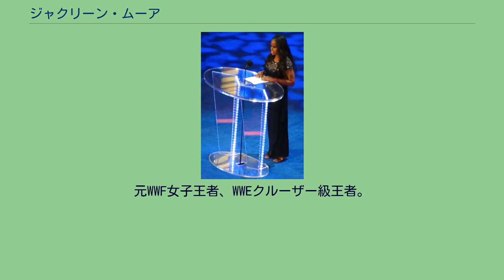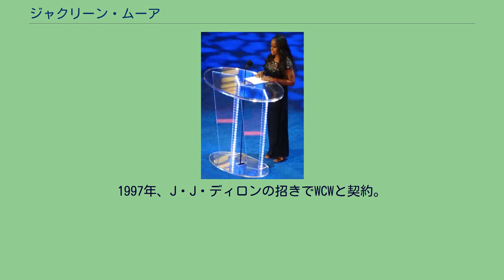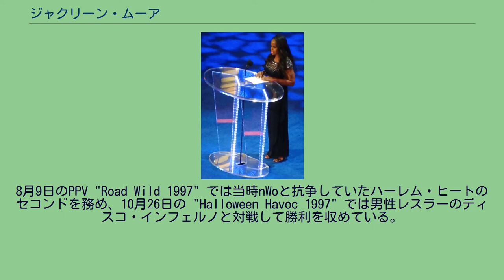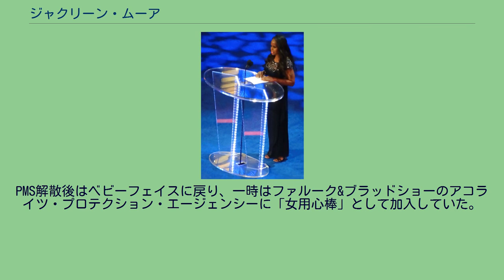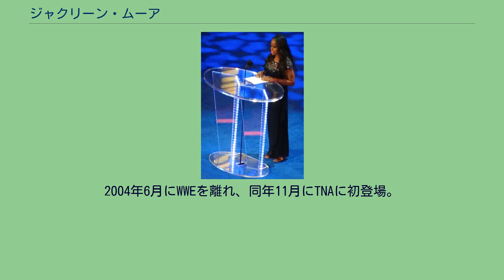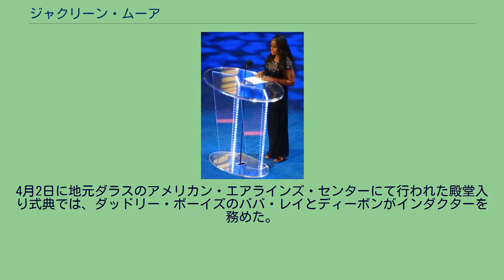ジャクリーン・ムーア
ジャクリーン・ムーア（Jacqueline DeLois Moore、1964年1月6日 - ）は、アメリカ合衆国の女子プロレスラー、マネージャー。
テキサス州ダラス出身のアフリカ系アメリカ人。
元WWF女子王者、WWEクルーザー級王者。
黒人ディーヴァの先駆者存在であり、WWEではトレーナーとしても活動していた。
ジェネラル・スカンドル・アクバのトレーニングを受け、1989年に地元テキサス州ダラスのGWFでデビュー。
翌1990年3月、スウィート・ジョージア・ブラウン（Sweet Georgia Brown）のリングネームでFMWに初来日。
土屋恵理子や森松由紀を下し、工藤めぐみともタッグを組んだ。
1991年より、テネシー州メンフィスのUSWAに定着。
ミス・テキサス（Miss Texas）を名乗り、同じくテキサス出身のドクター・トム・プリチャードのマネージャーを担当した。
1992年3月2日にはUSWA女子王座の争奪トーナメントを制し、初代チャンピオンに認定されている。
以降、ムーンドッグ・フィフィやルナ・バションらを相手にタイトルを争い、1996年にかけて通算14回に渡って同王座を獲得した。
USWAではクイーン・モイシャ（Queen Moisha）なる変名を用い、PG-13（J・C・アイス&ウルフィー・D）、シャキール・アリ、サー・モハメッドらによるオリジナル版ネーション・オブ・ドミネーションのメンバーにもなっている。
1997年、J・J・ディロンの招きでWCWと契約。
ファーストネームのジャクリーン（Jacqueline）をリングネームにケビン・サリバンのマネージャーとなり、ヒールのポジションでクリス・ベノワ&ウーマンのコンビと抗争、同年4月12日にはサリバンに帯同して新日本プロレスの東京ドーム大会に来日した。
同年下期からはベビーフェイスに転向。
8月9日のPPV "Road Wild 1997" では当時nWoと抗争していたハーレム・ヒートのセコンドを務め、10月26日の "Halloween Havoc 1997" では男性レスラーのディスコ・インフェルノと対戦して勝利を収めている。
1998年中盤、セイブルと喧嘩別れしたマーク・メロの新マネージャーとしてWWFに登場。
再びヒールターンしてセイブルと抗争を展開する。
同年9月15日、当時空位だったWWF女子王座の王者決定戦でセイブルを破り新チャンピオンとなったが、11月15日の『サバイバー・シリーズ1998』にてセイブルに敗退、王座から陥落した。
1999年はテリー・ラネルズとプリティ・ミーン・シスターズ（Pretty Mean Sisters / PMS）を結成し、マーク・ヘンリーやミートなどの男性レスラーを手玉に取る小悪魔キャラクターに変身。
PMS解散後はベビーフェイスに戻り、一時はファルーク&ブラッドショーのアコライツ・プロテクション・エージェンシーに「女用心棒」として加入していた。
2000年2月1日（2月3日放送）の『スマックダウン』では、女装してWWF女子王者となったハービーナことハービー・ウィップルマンを17秒で下し、王座に返り咲いている。
TNAではビアマネー・インクと共闘し、彼らのマネージャーを担当 2001年には新人選手オーディション番組『タフ・イナフ』第1シリーズの女性教官に起用され、以降WWEではトレーナーやレフェリーを兼任。
2002年下期からは選手活動も再開し、12月15日の『アルマゲドン2002』では、王者ビクトリア&トリッシュ・ストラタスとのトリプル・スレット・マッチによる女子王座戦に出場。
スティーブン・リチャーズなどの男性レスラーとも試合を行い、2004年5月4日にはチャボ・ゲレロを破りWWEクルーザー級王座を獲得している。
2004年6月にWWEを離れ、同年11月にTNAに初登場。
2005年から2006年にかけてはインディー団体に単発出場し、2007年より "The Pride of Tennessee" をニックネームに、ジャッキー・ムーア（Jackie Moore）の名でTNAに再登場。
2009年7月まで、ゲイル・キムとの抗争やビア...